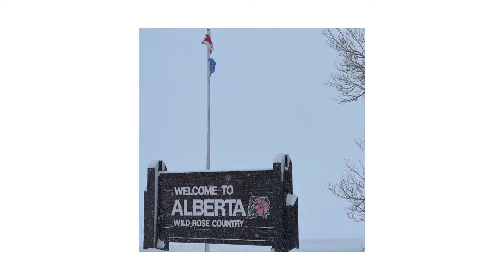Canada to USA border 🇨🇦🇺🇸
It was a very cold 🥶, snowy, icy, slippery, low visibility road trip from Calgary to Kalispell, Montana.  Temperatures were in the -27C or -17F.  My vehicle got stuck in a snow bank in Browning, MT.  Thankfully, I was able to get out of it.

The drive from Calgary to the US/Canada border was pretty straight forward.  Canadians have their major highway, AB-2 South, plowed for snow, with salt and/or gravel, most of the way.  There were plenty of gas stations along the way, as I gassed up at Macleod and Cardston, AB.

Somehow, I made the unwise idea of taking the mountainous US route 2 in Montana, from East Glacier to West Glacier.  OMG, was the view beautiful.  At the same time, I was extremely scared for my life, as the roads were very dangerous, with lots of downhills, turns, icy, and slippery.  "White knuckle driving" to say the least.  Interestingly, the snowstorm and visibility didn't become terribly challenging until West Glacier to Kalispell.  That stretch of travel was extremely dangerous, with near absolute invisibility.  Our groups of cars were traveling in crawling speeds, with our hazard blinkers on.  Luckily, we all made it out of there, and onto Kalispell, where we spent the night.
Driving during the night, in a snowstorm, with limited traction, and limited visibility is a bad idea.  BTW, winter tires are highly recommended for these conditions.

In all, I am extremely thankful for this beautiful trip to and from Montana/Canadian border.  I pray to be able to do this again in the future.
Although this drive can be dangerous, I would highly recommend it.  Know your limits, and be safe out there.  Happy holidays and new year.  God bless!!!